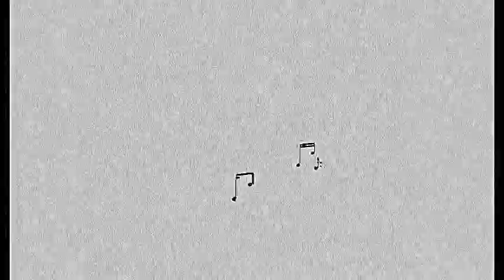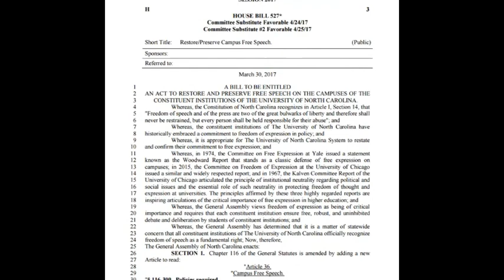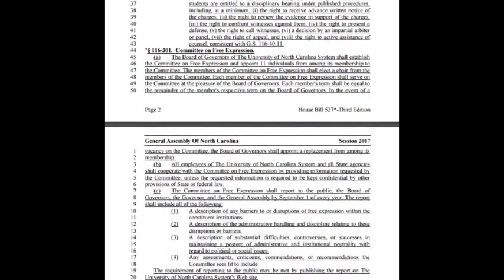@ Percussion Episode 96 with Micah Detweiler and Cristain Good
0:00 Intro and hello
5:15 Your favorite thing about working at Sweetwater?
8:15 Some things you wish you new going in as a new public school teacher?
20:32 Tips for building ensembles in public school?
27:50 Campus "free speech"
51:05 Getting students more well rounded?
57:30 Getting timpani taught at a young age?
1:01:20 Budgeting